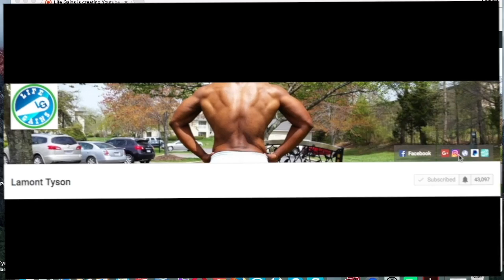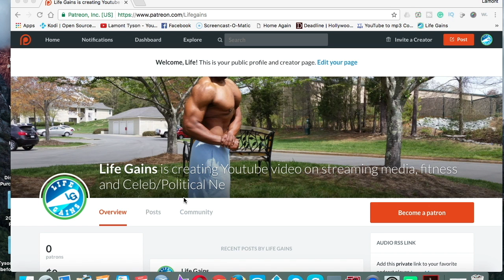Alien Covenant! (Stream It or Beam It) Is it worth going to see in theater? Watch this before you go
Story Plot: Alien Covenant
Bound for a remote planet on the far side of the galaxy, members (Katherine Waterston, Billy Crudup) of the colony ship Covenant discover what they think to be an uncharted paradise. While there, they meet David (Michael Fassbender), the synthetic survivor of the doomed Prometheus expedition. The mysterious world soon turns dark and dangerous when a hostile alien life-form forces the crew into a deadly fight for survival.